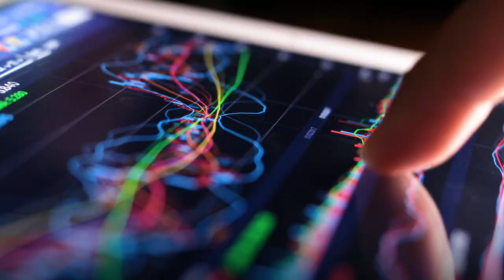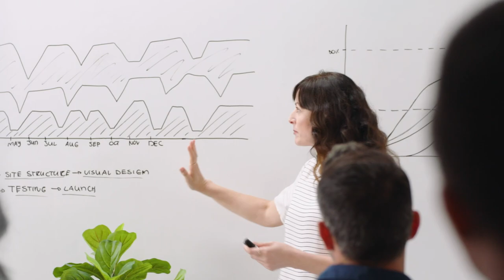DXC Technology and Workday: Embrace the future with confidence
Together with Workday we provide comprehensive, end-to-end services. Read how we drive significant improvements in business outcomes by aligning your human capital management strategy and technology to your organizational goals.

Together with DXC's president and chief executive officer, Mike Salvino, our leadership team is bringing the "new DXC" to our people, customers and shareholders. Meet the DXC executives

Mike Salvino, President and Chief Executive Officer
Vinod Bagal, Executive Vice President, Global Delivery
Jim Brady, Vice President and General Manager, Americas
Carla Christofferson, Executive Vice President and Chief Risk Officer
Michael Corcoran, Executive Vice President and Chief Strategy Officer
Bill Deckelman, Executive Vice President, General Counsel
Chris Drumgoole, Executive Vice President and Chief Information Officer
Mary Finch, Executive Vice President and Chief Human Resources Officer
Zafar Hasan, Vice President and Head of Corporate Legal, Corporate Secretary
Mark Hughes, Senior Vice President, Offerings & Strategic Partners
Dmitry Loschinin, Executive Vice President, DXC/Luxoft Analytics & Engineering
Michael McDaniel, Vice President and General Manager, Modern Workplace
Seelan Nayagam, Vice President and General Manager, Asia Pacific
Tom Pettit, Vice President and General Manager, Europe, Middle East and Africa
Ken Sharp, Executive Vice President and Chief Financial Officer
Kristin Slattery, Vice President and Chief of Staff
Jim Smith, Executive Vice President, Platinum Customer Accounts and Global Sales
David Swift, Vice President and General Manager, Americas
Steve Turpie, Senior Vice President and General Manager, Europe, Middle East and Africa
Tim Weir, Vice President, Global Asset Protection
Shari Wenker, Senior Vice President and Chief Marketing & Communications Officer